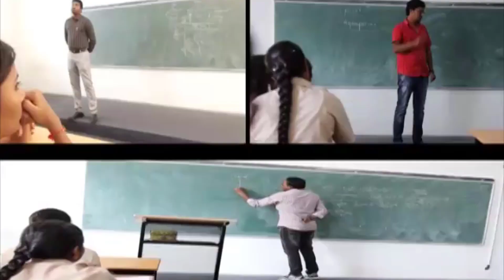SJM INDEPENDENT PU COLLEGE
SPECIAL COACHING FOR PUC JEE ADVANCED/ JEE MAIN/K -CET/NEET ADVANCED
EXPERIENCED AND EXPERTISED FACULTY
SEPERATE HOSTELS FOR BOYS AND GIRLS
INDIVIDUAL ATTENTION AND PERSONNEL COUNSELLING
DEVELOPMENT OF COMMUNICATION SKILLS
EXCLUSIVE COACHING
AND YOUR FUTURE BEGINS HERE.